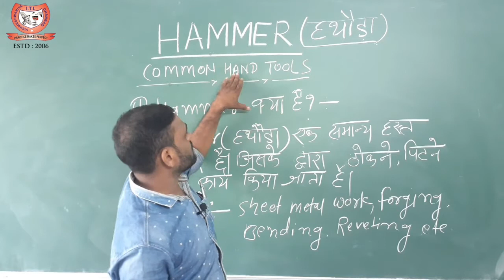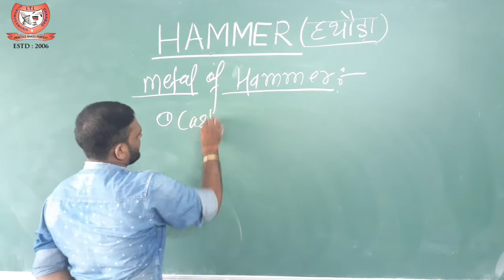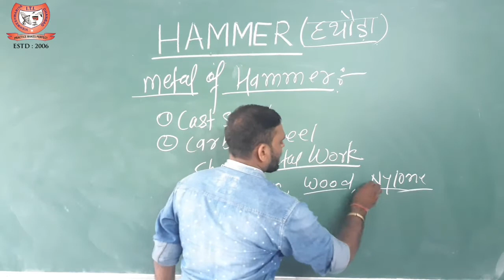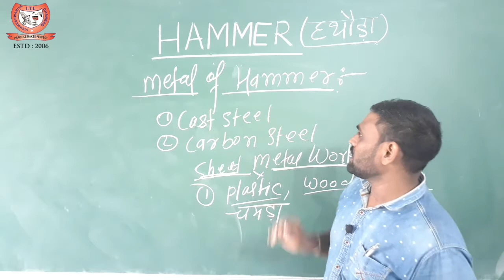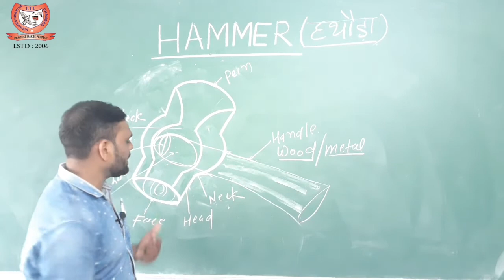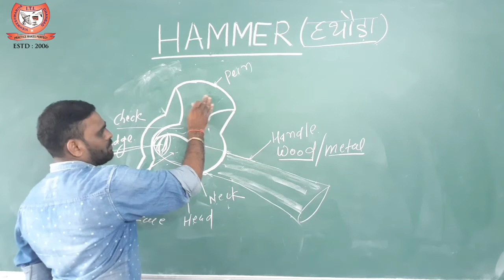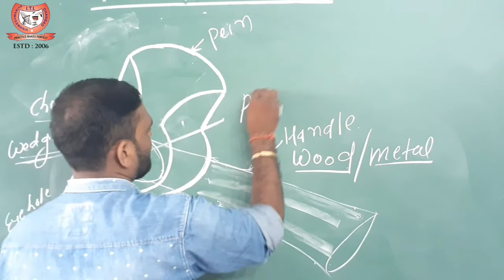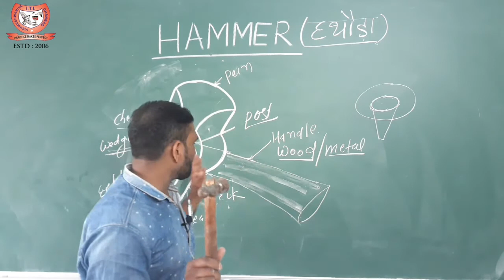FITTER THEORY || HAMMER || FOR ITI STUDENTS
This video covers following topics of HAMMER :-
1. Definition of HAMMER.
2. Parts of HAMMER.
3. Metal of HAMMER.